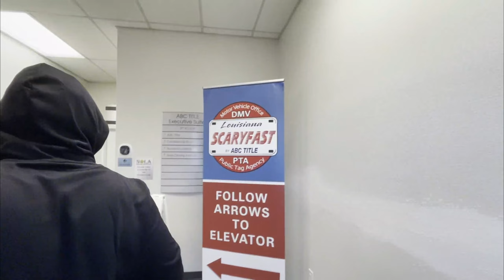Just our normal Winter Day